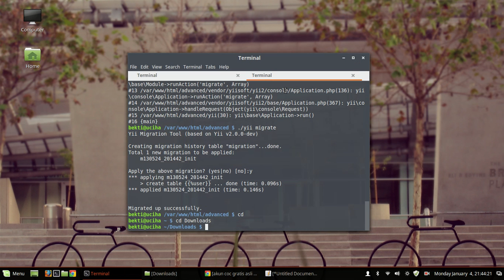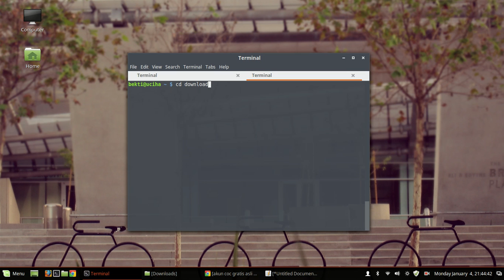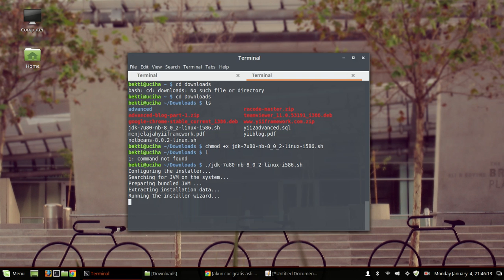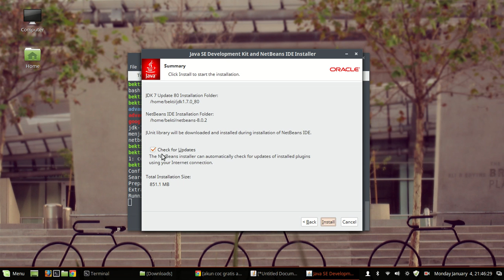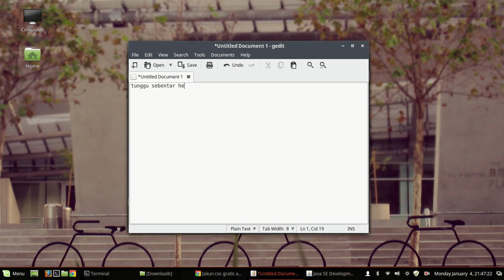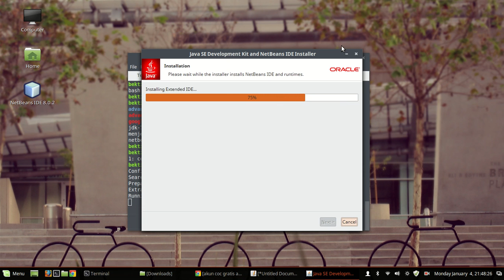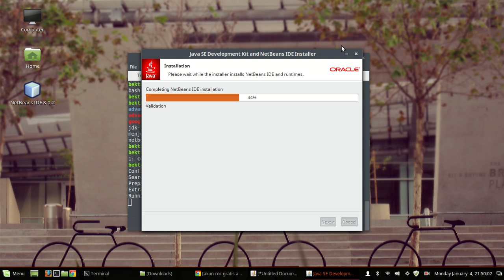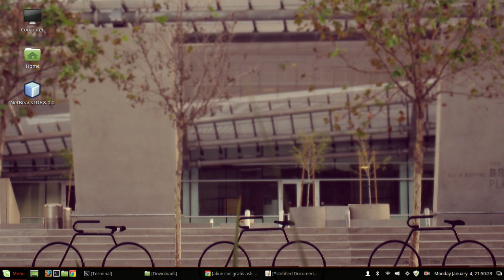CARA INSTALL JDK NEATBEANS DI LINUXMINT ROSA SECARA OFFLINE